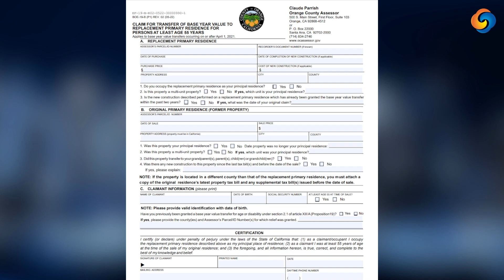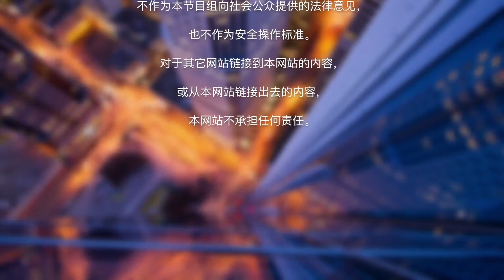换房政策 不知道 你就亏大了!!如何实现换房沿用旧地税？子女继承房产 你不知道的...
本期节目嘉宾：Vicky Wang- 超过20年资深地产买卖经纪
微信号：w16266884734